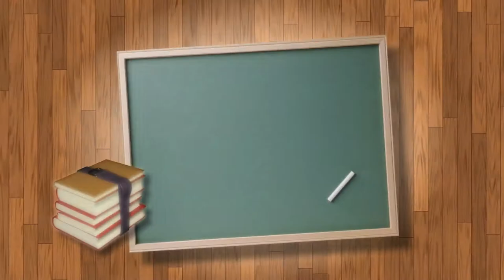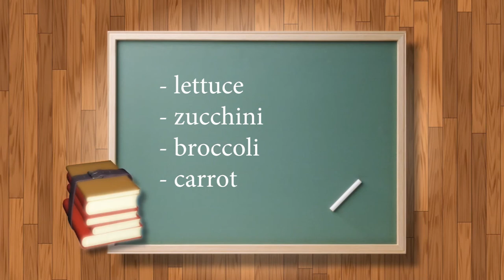Why Rats Make Great Pets !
This channel educates people on how to better care for animals and love them even more. We have many years of experience in caring and working with animals and we want to share our knowledge with you.

In this video we are talking about: Rats